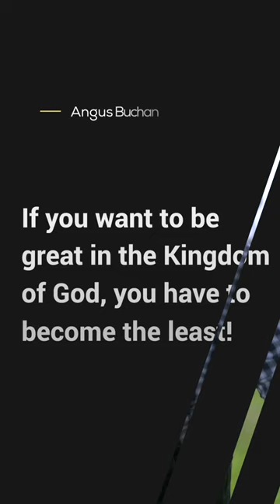The most beautiful Man who ever lived, humbled Himself, and washed His disciples dirty, stinky feet.